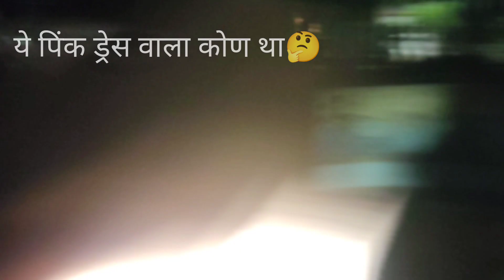My First Horror Vlog😳 रात के 1 बजे को जो हादसा हुआ वो काफी खतरनाक था😱 | My First Horror Vlog Today😨